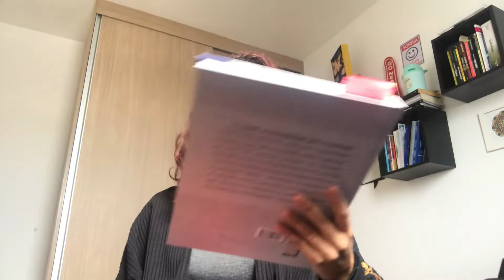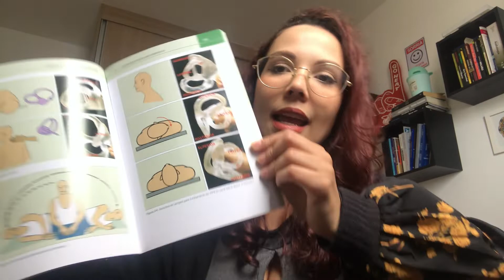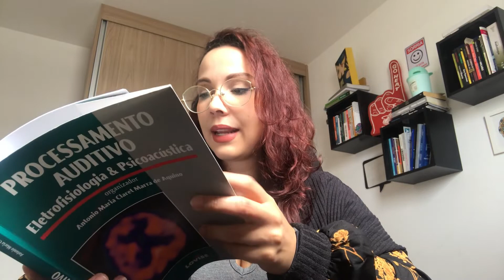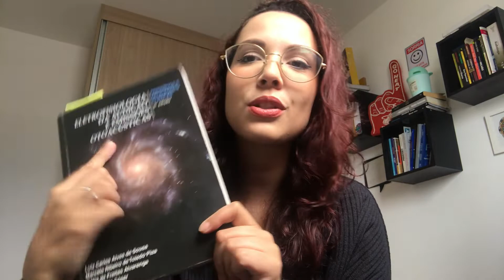Fonoaudiologia: Indicação de Livros [Audiologia]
Olá, pessoal!

No vídeo de hoje trouxe a resposta de um comentário de um dos vídeos em que me pediram indicação de livros para estudar.

Como eu me especializei em audiologia trouxe livros mais específicos sobre esse tema.
Espero que ajude vocês e se tiverem mais indicações, deixem nos comentários!

Para marcar supervisão me chama no direct do instagram: @draleticiafono